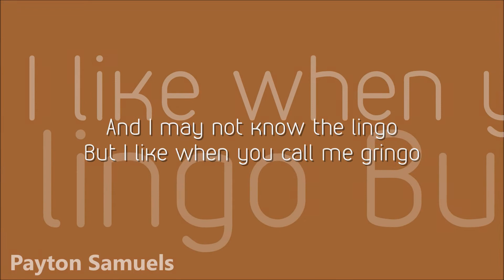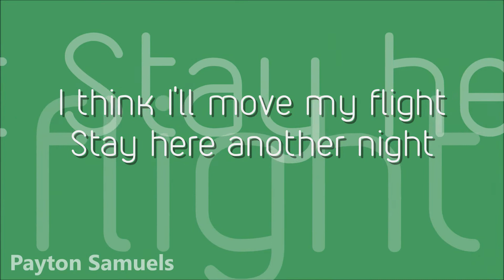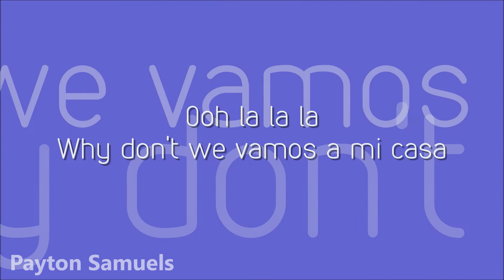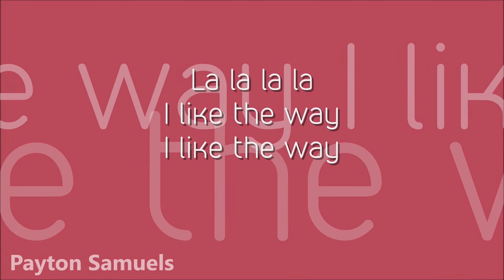VOILÀ — Mamacita ft. Lexy Panterra (Lyrics)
∞ VOILÀ ∞

∞ Lexy Panterra ∞